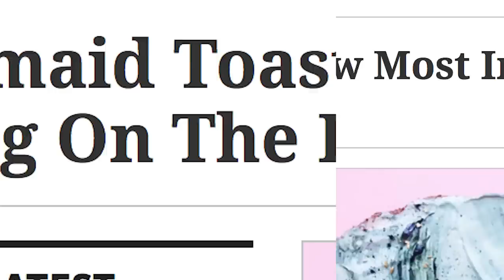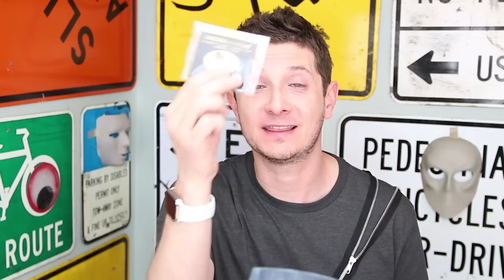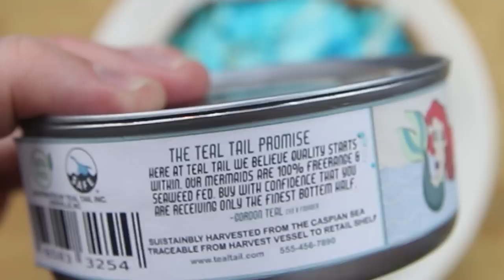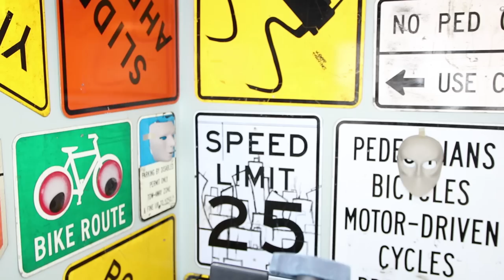DIY MERMAID TOAST - Man Vs Instagram #1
VOTING CLOSED: Thanks Everyone!